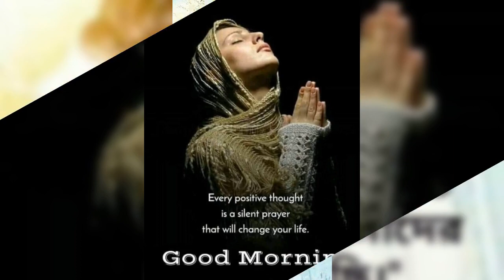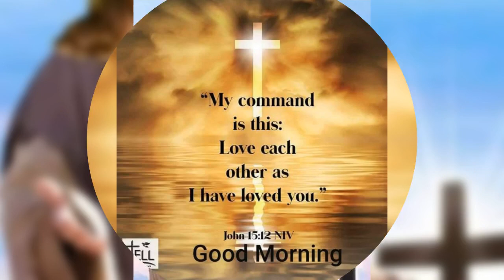Hindi Jesus Song (Anjela Debrin)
jesus hindi song Raja o ka raja hai  covered by Anjela Debrin